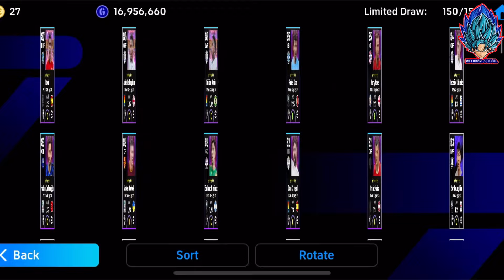อัพเดท!! แจกทองฟรี แจกนักเตะฟรี แพ็คเยอะ อัพเดทสิ่งที่เข้ามาใหม่ นักเตะ Bollon D'or | eFootball 2025